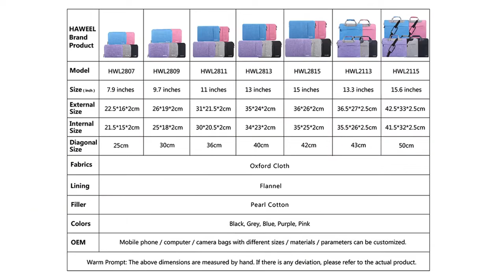HAWEEL Laptop Handbag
SKU:HWL2113

Thanks!